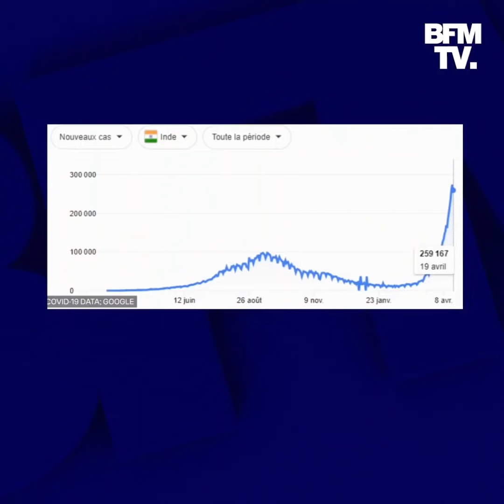"Variant indien": pourquoi il suscite l'inquiétude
Alors que le pays connait une flambé épidémique qui menace de submerger les hôpitaux, une nouvelle souche "doublement mutante" du virus Covid-19 inquiète les scientifiques. Nommée B.1.617 ou “variant indien”, ce variant possède des mutations sur des endroits clefs du génome du coronavirus, ce qui invite à la plus grande vigilance. Il présente deux mutations : l'une observée sur le variant californien, l'autre proche des variants brésilien et sud-africain. On ne sait pas pour l'instant si ce variant est le seul responsable de cette flambée épidémique en Inde, mais ses mutations pourraient le rendre plus résistant et accentuer sa contagiosité et sa transmissibilité.